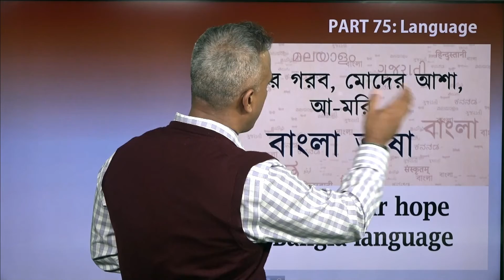Episode 75: Language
This is an educational video series by Dr. Ferdous Khandker, who is a registered physician of the United States.
This "Our Bangladesh" is written by him to connect Young generation with Bangladeshi culture, religion, language, history etc.